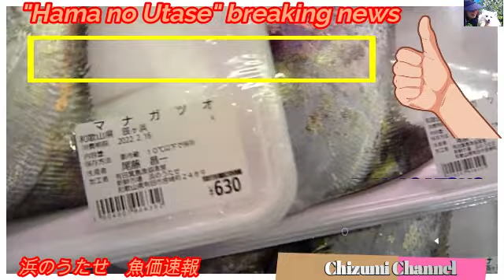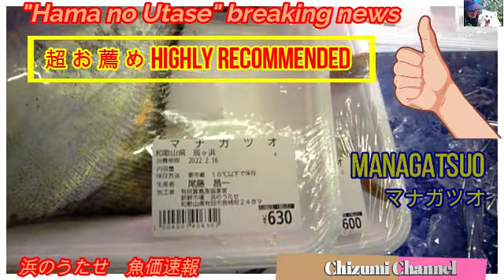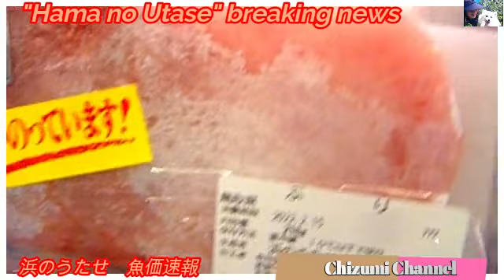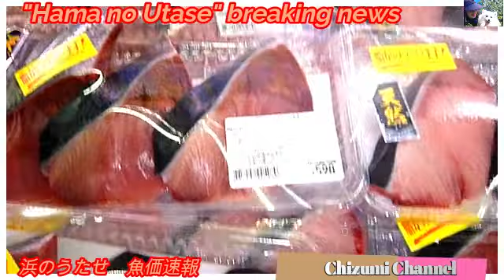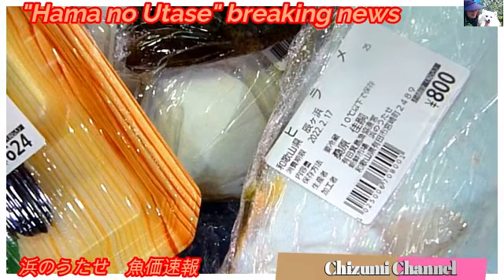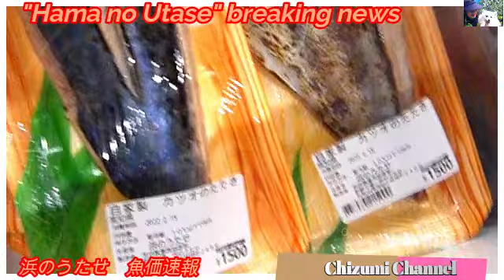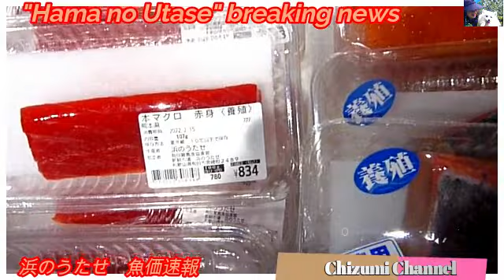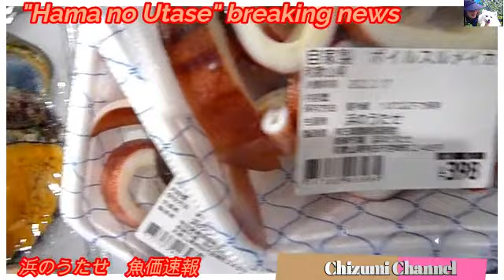2022 12 15 浜のうたせ “速報💛魚価 2022 02 14” 🐡🐟🎣 マナガツオが沢山の数売られていました。